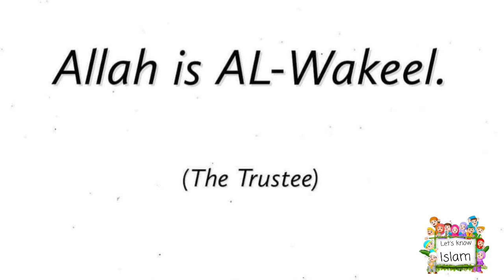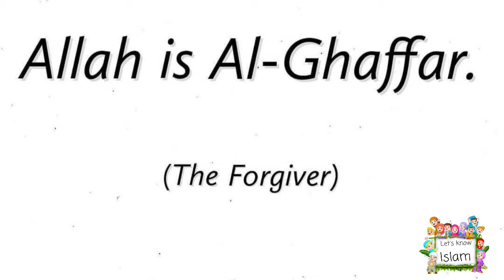Every Problem Have A Solution, Alhamdulillah